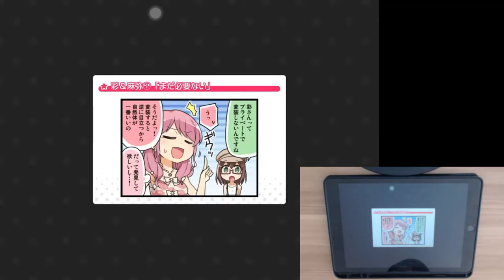「バンドリ」BanG Dream! : シル・ヴ・プレジデント (Sʼil vous President) [Expert] w/handcam